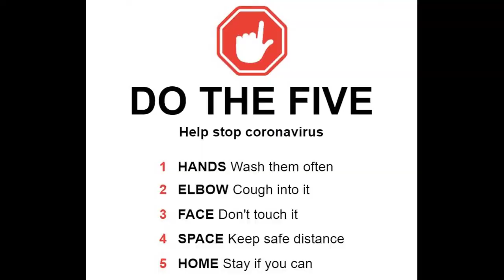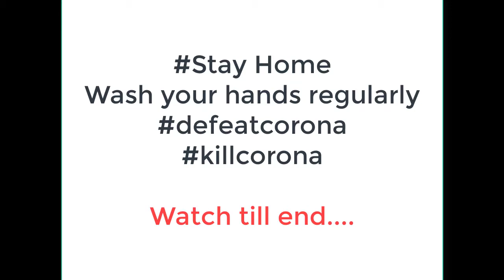Handsome Corona | Dhinchak Corona | Ft. Tarun Gawer Anamika Singh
The song is written and created for entertaining those how are in lockdown. This will be an entertaining material for those who are feeling boredom in staying at home. The video will motivate you to fight against Corona Virus. This video also includes a part in which I have a message for all mothers preventing corona disease.

## Toy gun (Play gun) used in this video is just for humour and entertainment not for spreading violence.